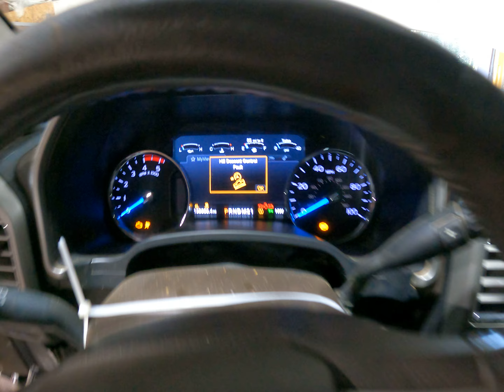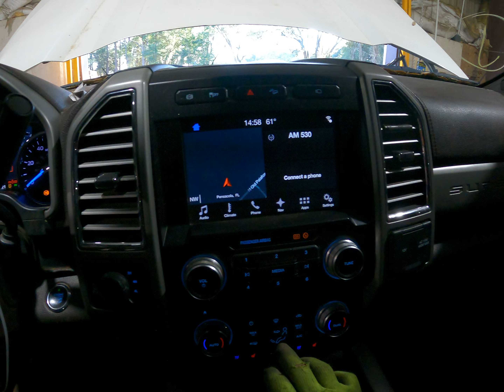0931P 2017 FORD F250SD PICKUP 6.7L Engine Salvage Wrecked Part Out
Thanks for taking a look at our recently dismantled wrecked salvage parts donor. This 2017 FORD F250SD PICKUP has recently been parted down and is no longer rebuildable to purchase as a salvage rebuilder.

Link to our eBay Parts for this stock: